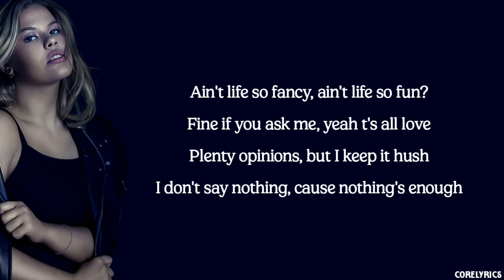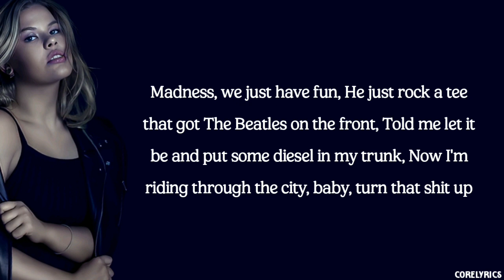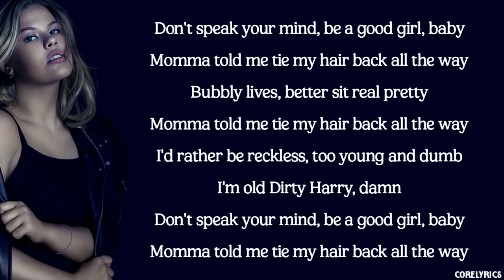SAYGRACE - Dirty Harry (lyrics)